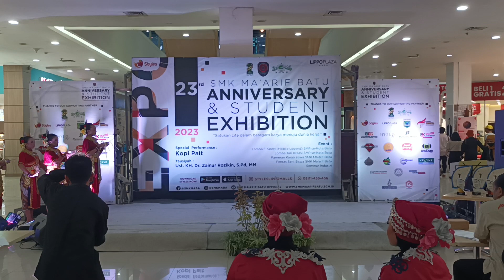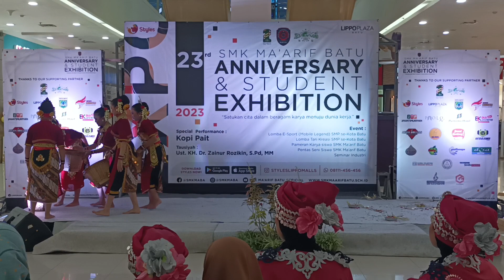Snemvlog - Lomba Tari SMK Ma'arif Batu. SMPN 04 Batu